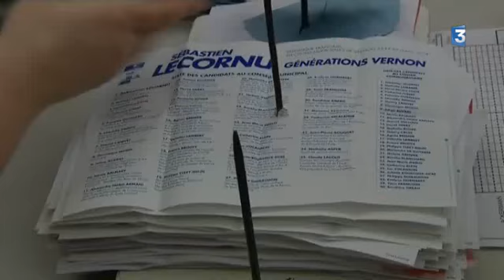Vernon rebascule à droite avec l'élection de Sébastien Lecornu